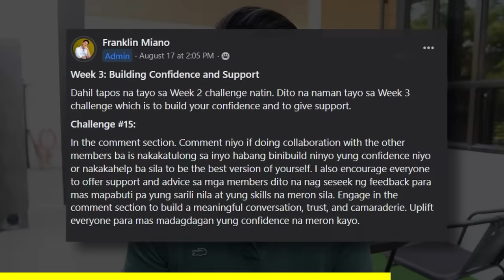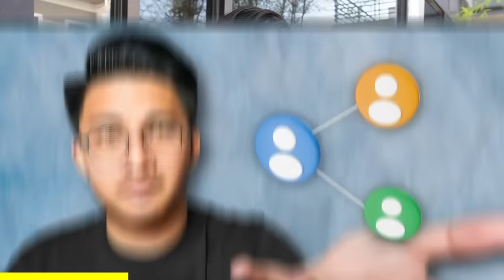How I Went From DRIVER To 100 MILLION! | Joseph Lim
📈 Paano Ako KUMIKITA Ng 800K Weekly!! New Business 2023

TIMESTAMP

1:41 - Lazy genius podcost with Joseph Lim
3:24 - Namasada sya ng jeep
5:16 - Galing ba sya sa mayaman na pamilya?
15:25 - Mga pinag kakitaan niya noong college siya
16:53 - Gusto nyang maging hacker
19:21 - kung gusto nyang maging negosyante bakit hindi nya kinuha ang business ad?
21:42 - Natupad ba ang pangarap nya sa pag kuha ng computer engineering?
21:56 - Mga game s na gusto nyang gawin
24:36 - Inimbita sya sa networking
27:28 - Mga narealize nya about networking
28:35 - Sa tingn mo bakit madumi ang pangalan ng "networking"?
30:13 - Nahirapan ba sya sa networking
32:39 - 3rd Compony syang "Aim Global"
35:28 - Successful naba sa buhay si j. lim
36:43 - Most important lesson sa career nya
39:14 - Pinaka lowest point nya sa buhay
39:59 - Paano ibalik ang gigil sa sa pag grind
45:33 - Kung sinasabi mong mayaman ang pinas, bakit marami paring mahihirap na tao?
48:01 - kung ikaw ang presidente ng pinas ano gagawin para umonti ang mahihirap sa pinas?
51:27 - Second way para masulosyunan ang kahirapan sa pilipinas
55:17 - Worst money mistake
56:51: paano nya na baalnce ang work and life
59:49 Naniniwalakaba kay god
1:01:20 - motto in life
1:02:43 -  advise na maipapayo sa 18 years old self nya
1:05:13 - Pano mo nahandle ang relationship mo with your wife while handling a business?
1:06:28 - Diploma o diskarte?
1:08:40 - Panget ba ang systema ng education dito sa pinas?
1:10:38 - Mga subjects sa school ang nakatulong sa kanya sa buhay
1:11:43 - Money doesn't buy happiness
1:12:34 - Gameplan na pedeng iimplement
1:13:52 - How to handle employees
1:16:34 - 3 Person na gusto niyang makausap
1:24:37 - Mga istudyante ni frank na nawawalan na ng gana
1:27:32 - May adhd kaba?
1:30:56 - Mga takot mag risk
1:33:52 - Ano biggest regret mo sa buhay mo?
1:37:50 - Kung di ka nagnenegosyo anong sa tingin mo ang trabaho mo ngayon?
1:39:29 - How would u like to be remembered?
1:40:41 - Rich & anonymous or rich & famous
1:42:36 - Sino ang top 3 content creator mo that you will recommend
1:46:26 - Anong daily routine mo
1:49:30 - 5 netflix movies or series ang marerecommend mo
1:52:59 - Fast Talk